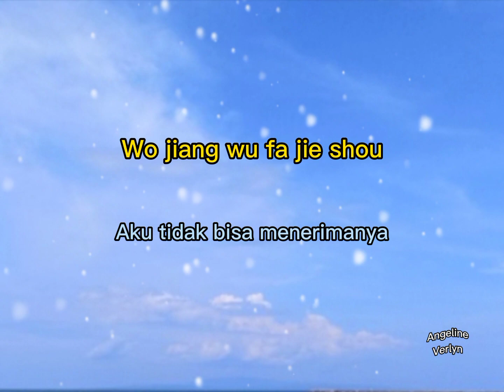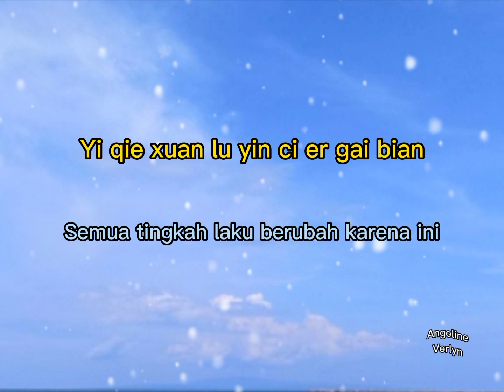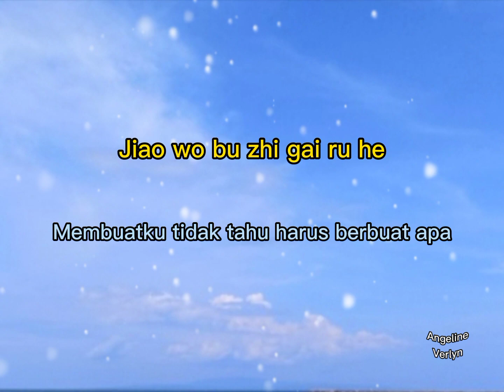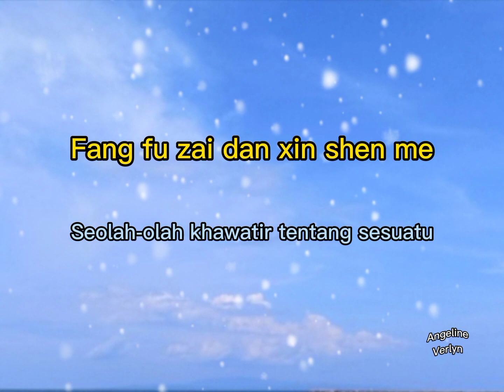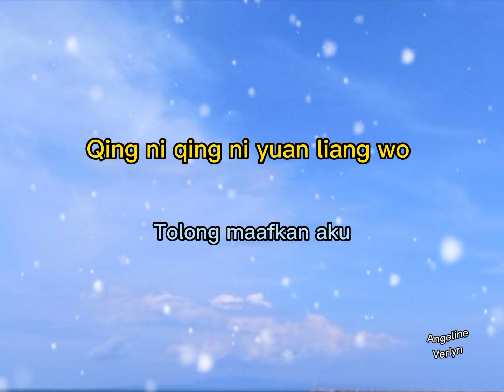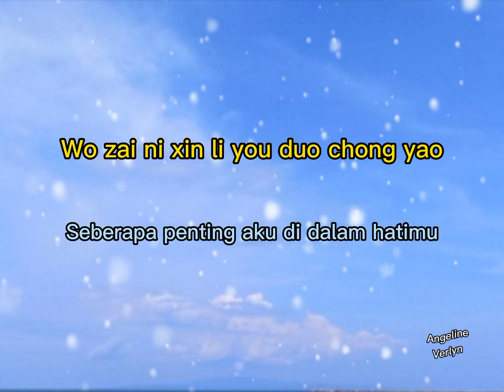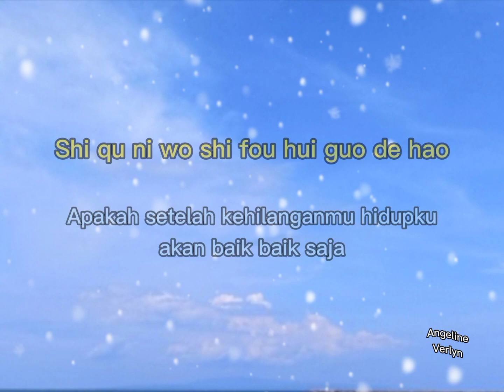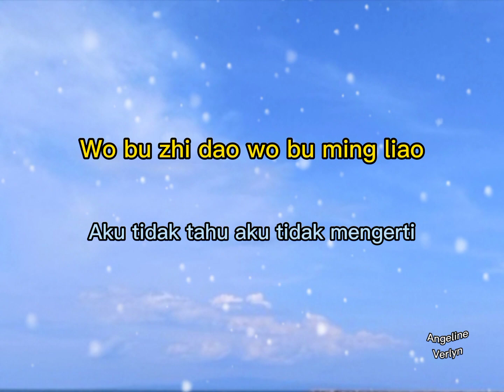Hui ( Fang Ji Wei ) - Penyesalan